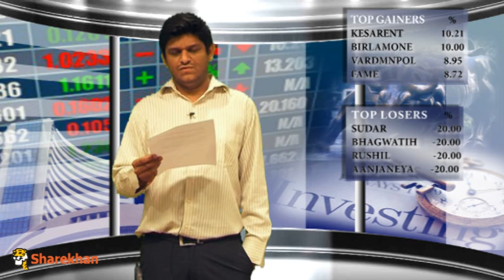Mid- Market - February 26, 2013